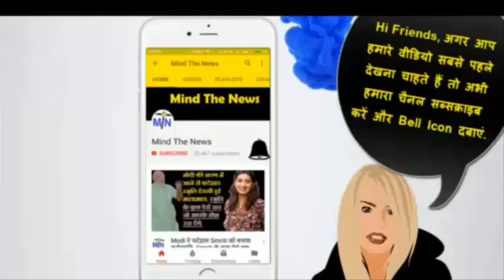बेचारा अभिषेक बच्चन, यह कैसा काम करना पड़ रहा है...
HindiNewsYouTubeChannel | बेचारा अभिषेक बच्चन, यह कैसा काम करना पड़ रहा है...